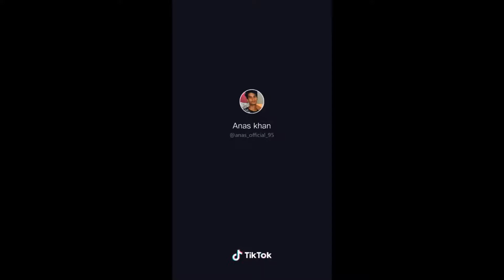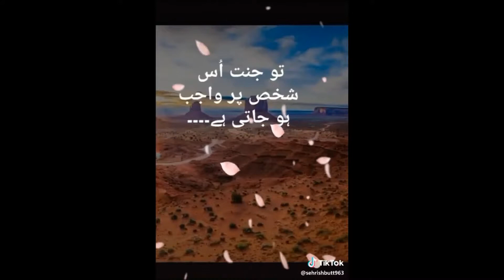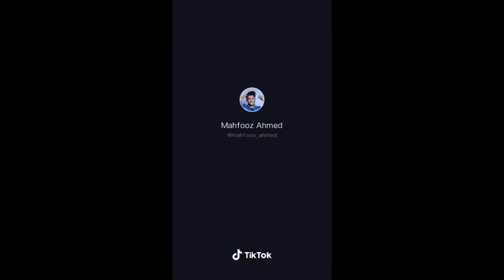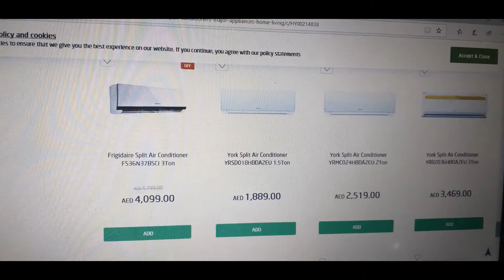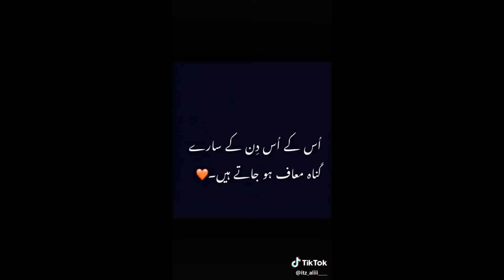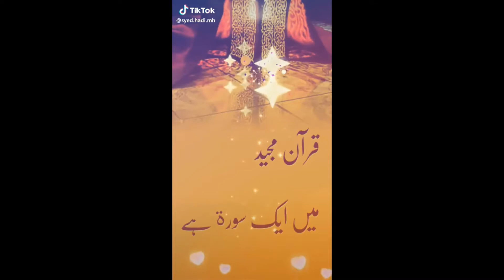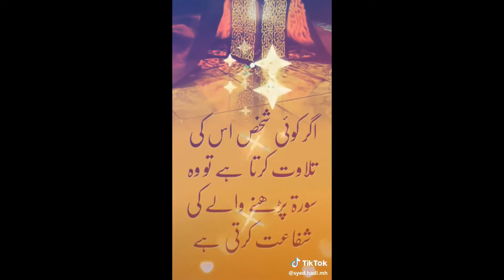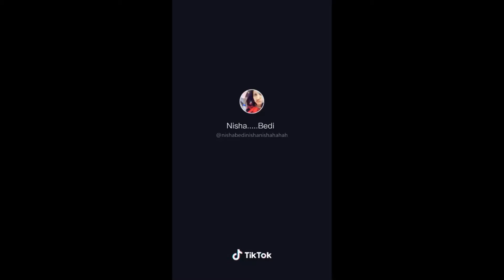Full Masti on TIK TOK